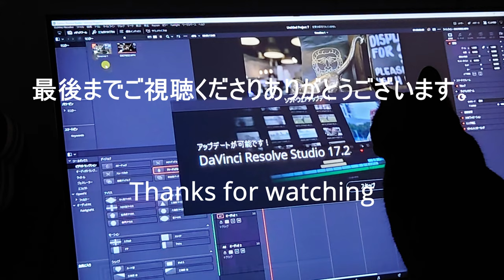タイ バンコク 5つ星ホテル プルマン バンコク スクンビット エクゼクティブルーム宿泊 タイ航空 機内食 バンコク観光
2017年7月にタイ バンコクへぼっち旅行
現地財集の友人と合流してバンコクを案内してくださった(*'ω'*)

宿泊先は プルマン バンコク スクンビット エグゼクティブルーム(PULLMAN BANGKOK GARNDE SUKHUMVIT) 2泊
スクンビット通りがホテルのすぐ裏にあり、ピンクの光がいっぱいで不思議だった～
そしてスクンビット駅から5分
タクシーだと45分ほど
ホスピタリティ溢れるとても良いホテルでした。
食事も朝食しか食べていないけど
美味しかったなぁ(^^)/
周遊を予定していたので、早朝出発
なんと、フルーツありのお弁当を作ってくださっていて感激しました
タイへ訪問した際はまた宿泊したいです
部屋も非常にキレイで広くお風呂も最高
夜景もすてき

往路 中部国際空港セントレア→タイ スワンナプーム国際空港
航空会社 タイ国際航空 Thai Airways International